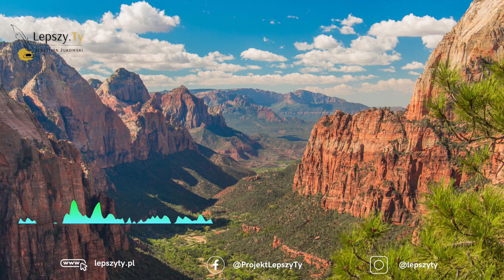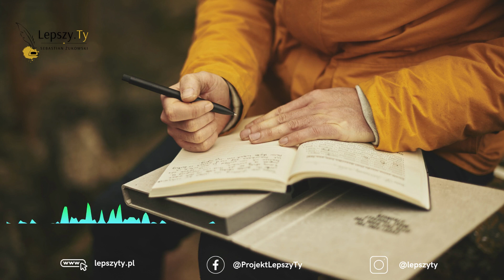Postaw na właściwą osobę w swoim życiu ❗ Bądź wyborem nr 1️⃣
Cześć 🙂

Co to oznacza "postawić na właściwą osobę w swoim życiu ? ".
Czy stawiasz na właściwe osoby każdego dnia ?
Jak zostać "wyborem nr 1" ?

Zapraszam do wysłuchania kolejnego odcinka podcastu ✨

✨Pozdrawiam🍀  @sebastian.zukowski